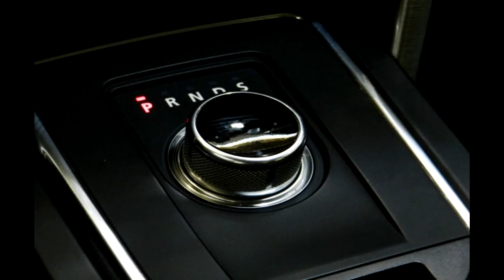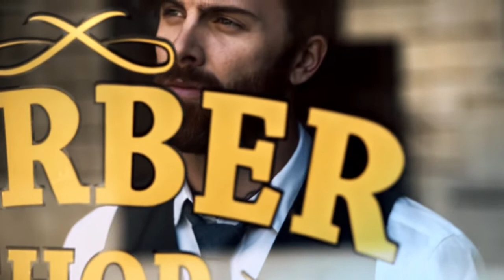PLAZA VEICULOS PREMIUM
venha conhecer a  loja  Plaza  Veículos  Premium  você sairá
satisfeitos  com  a  loja  atendimento de primeira linha